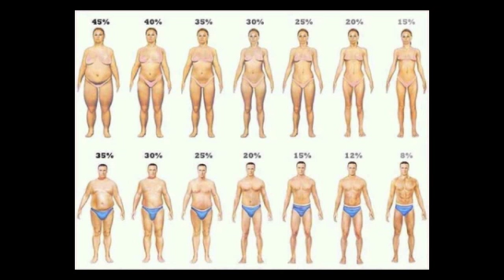PKN#19 Groningen: Shèra Kluin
Speciaal voor het CONGRES Ruimte voor Gezondheid: een Special Edition Pecha Kucha. Over ruimte voor gezondheid, gezonde steden & healthy ageing. Hoe blijf je als bleekneuzige stadsbewoner een beetje gezond? Sportmanager Shèra Kluin over de visie van Plaza Sportiva op Healthy Ageing.